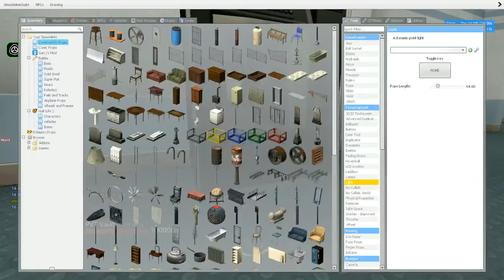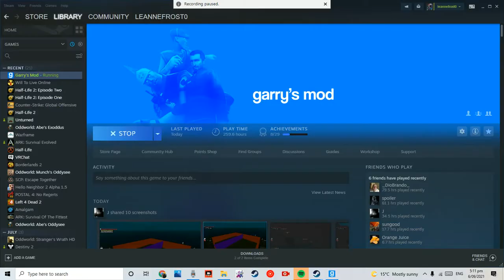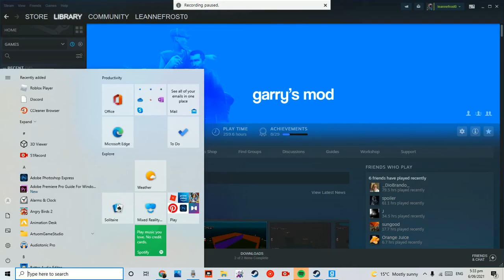Garry's mod ecp RP ecp 999 hold a gun